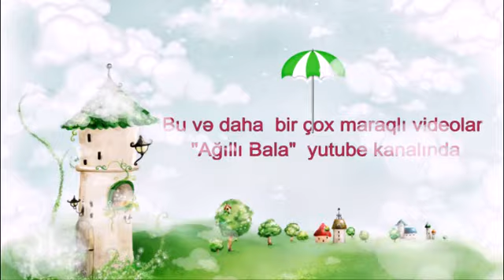Ağıllı Bala kanalı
"Ağıllı Bala"   uşaqlar üçün yaradılmış əyləncəli-maarifləndirici yutube kanalıdır. Balaca dostlarımız üçün uşaq mahnıları, səsli nağıllar,  ətraf aləm barədə biliklər, rəqəmlər, rənglər, fiqurlar, əlifba, heyvanlar haqqında maraqlı məlumatlarla zəngin videomateriallar hazırlanıb kanalda yayımlanır. Yeni videolardan xəbərdar olmaq üçün kanala abunə olmağı unutmayın.
Balaca dostlarıma sevgilərlə.